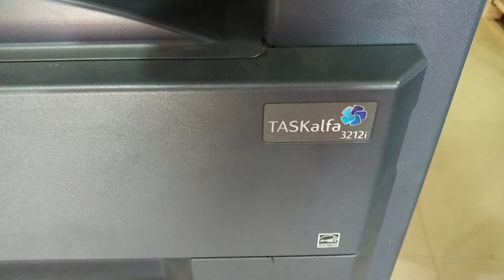How to change charge roller (pcr) kyocera 3212/4012/3011i/4011i/3510/3010 easy method